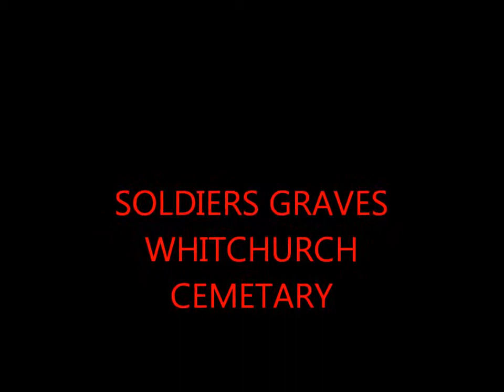rememberance parade whitchurch shrops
rememberance parade 13/11/2011